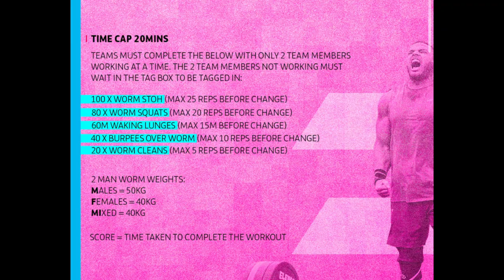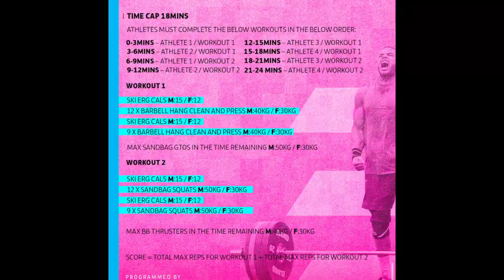NATIONAL FITNESS GAMES | 2022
Big up you guys for tuning in!